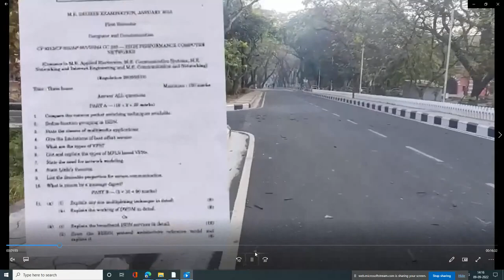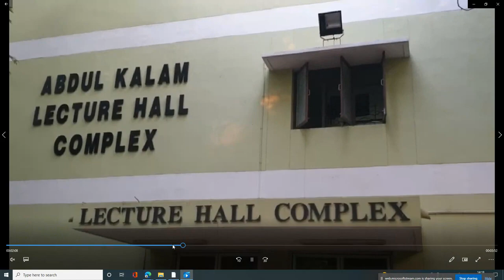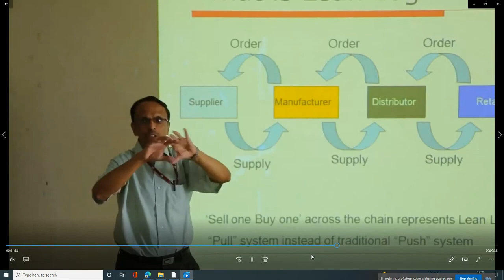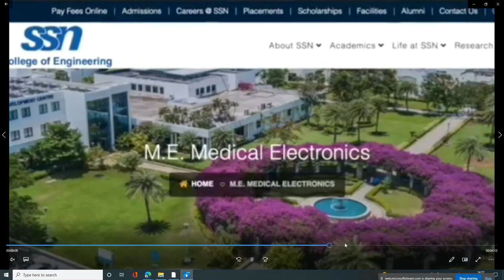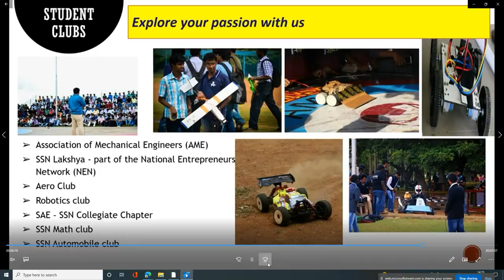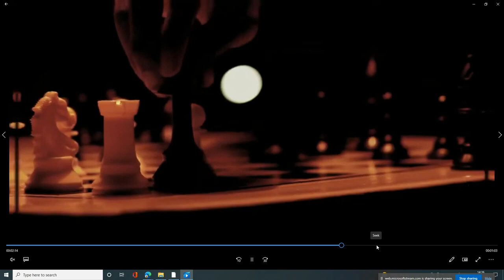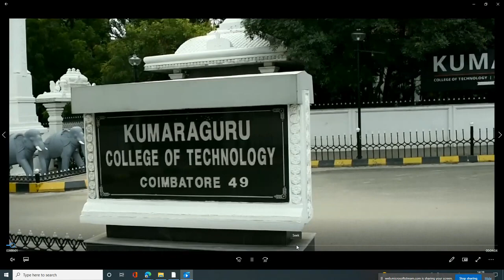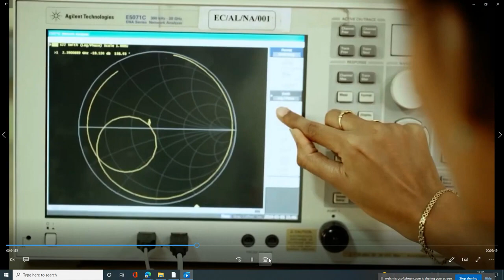Top Engineering Colleges in Round 1 colleges campus walkthrough TNEA2024 Guidance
The professor gives the walkthrough of Round 1 most preferred colleges  for TNEA 2024

Anna University, Chennai Tamil Nadu

Sri Sivasubramaniya Nadar College of Engineering, Chennai

PSG College of Technology, Coimbatore

Sri Krishna College of Engineering and Technology, Coimbatore

Rajalakshmi Engineering College, Chennai

Thiagarajar College of Engineering

Kongu Engineering College

Sri Krishna College of Technology

PSG INSTITUTE OF TECHNOLOGY AND APPLIED RESEARCH

R.M.K. Engineering College

Sri Sairam Engineering College

Sona College of Technology

Easwari Engineering College

Sri Venkateswara College of Engineering

Rajalakshmi Institute of Technology

Annamalai University